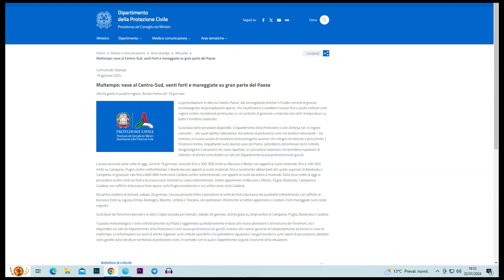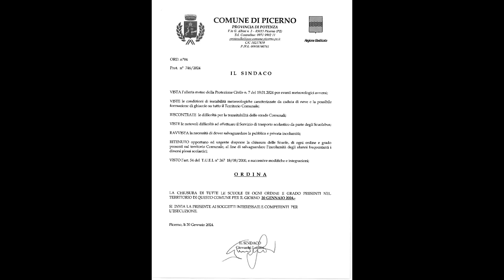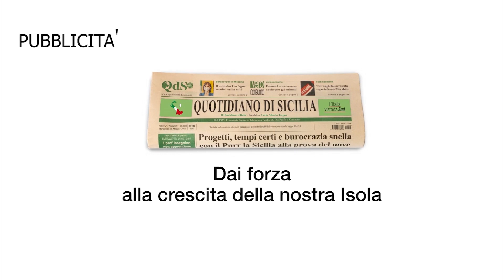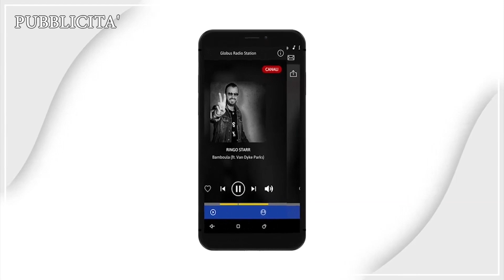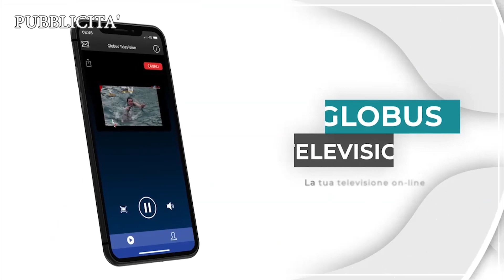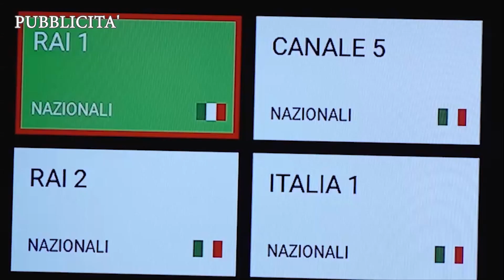CALCIONATE 22 GENNAIO 2024